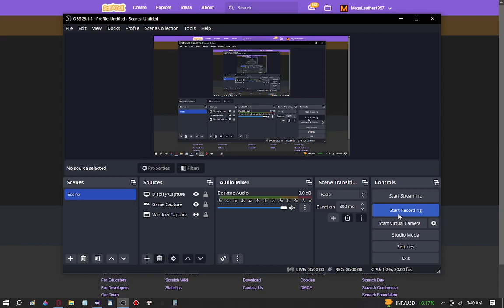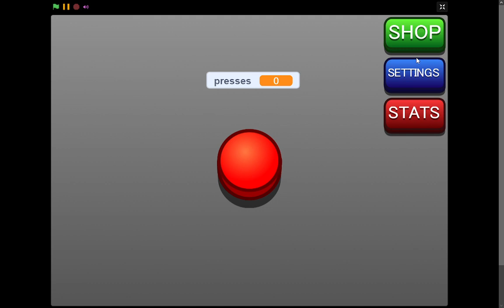making my 900281th clicker game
game is not finished yet also i used copyrighted music for theme so i gon change it later

:D